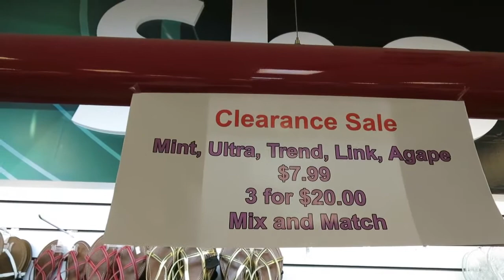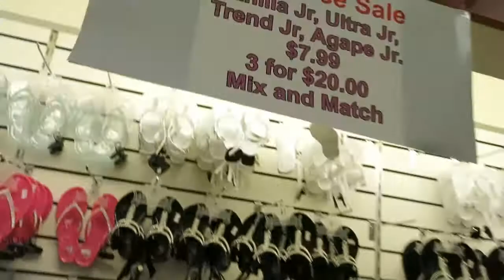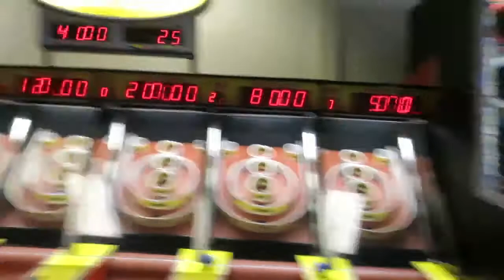The Skunk Don't Spray